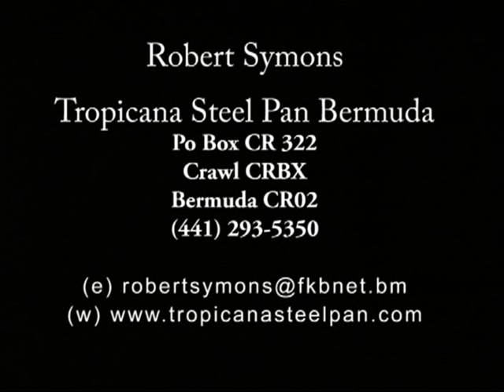Robert Symons ~ Edinburgh Military Tattoo 2003 .VOB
Robert was a guest Steel Pan Soloist representing Bermuda in the 2003 Edinburgh Military Tattoo. This major event was broadcast to an audience of over 400 million worldwide by BBC TV.